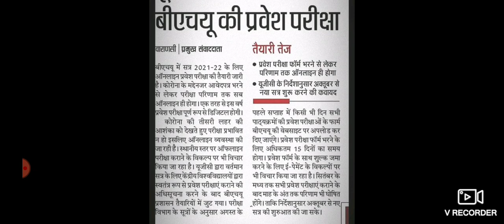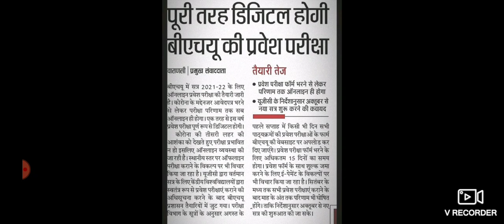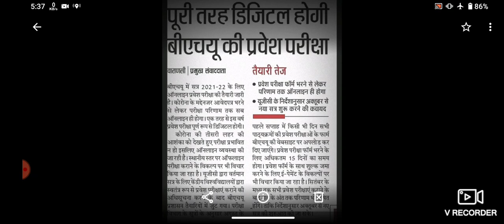APPLICATION FORM,BHU UPDATE